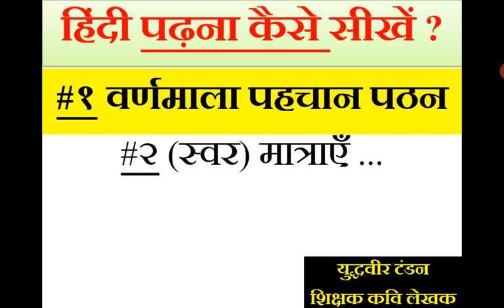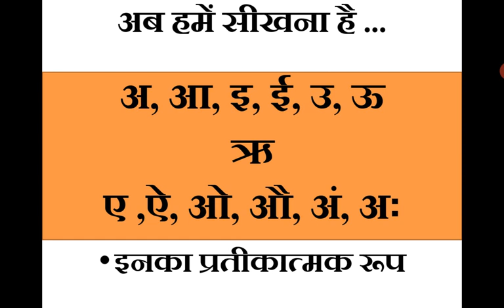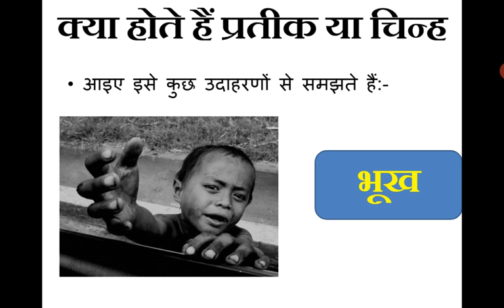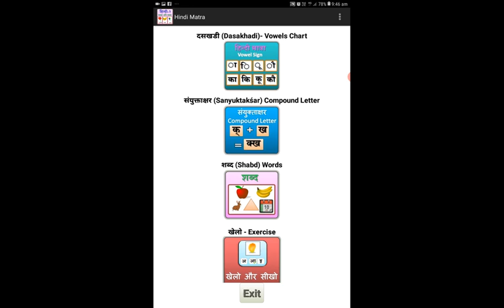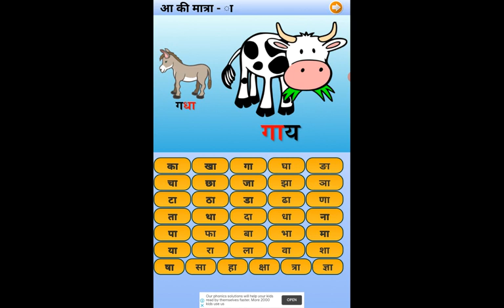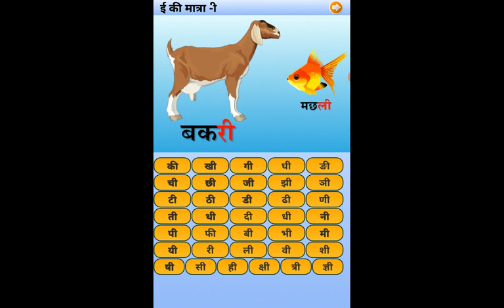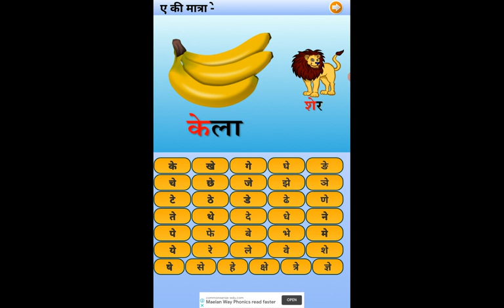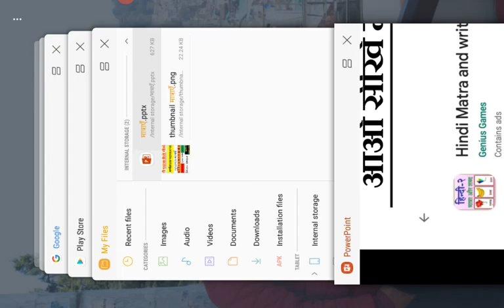हिन्दी पढ़ना कैसे सीखें 5 Steps में|मात्रा अभ्यास| स्वर व्यंजन पहचान| हिंदी सीखें Hindi Matra App से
हिंदी पढ़ना सीखना चाहते हैं तो ये वीडियो आपके लिए बनी है

पाँच चरणों में सीखें हिंदी पठन

व्यंजन गीत के माध्यम से बच्चों को आसानी से याद करवाएँ हिंदी वर्णमाला।
च वर्ग से प वर्ग

इस वीडियो में सीखेंगे वैज्ञानिक तरीके से मात्राएँ। ऐसी ट्रिक जिससे बच्चे बच्चे को समझ आ जाएग हिंदी मात्रा क्यों लगाना जरूरी है। क्या होती हैं मात्राएँ।

मात्राओं का व्यवहारिक प्रयोग व अभ्यास।

वीडियो हिंदी सीखने की इच्छा रखने वालों के लिए बहुत उपयोगी है कृपया इसे साझा करें ताकि जिसे इसकी जरूरत है उस तक इसका लाभ पहुंच सके।